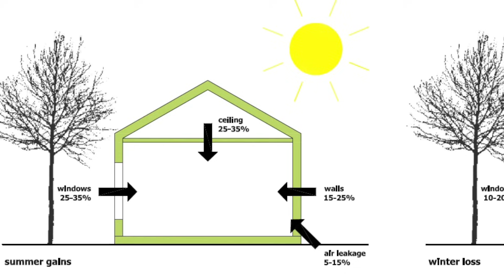ازاي تخلي بيتك مستدام || العزل الحراري للبيوت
العزل الحراري للبيوت
هنتكلم النهارده عن اول خطوة علشان تخلي بيتك مستدام وهي العزل الحراري. هتعرف ازاي تعمل عزل حراري في بيتك للحوائط والاسقف لو انت دور اخير. بحيث تعزل بيتك تماما عن الجو في الشارع